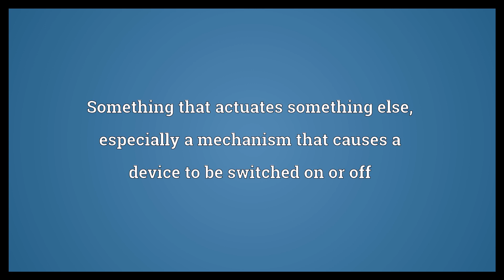Actuator Meaning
Video shows what actuator means. Something that actuates something else, especially a mechanism that causes a device to be switched on or off. The mechanism that moves the head assembly on a disk drive. A relay that controls the flow of electricity.  Actuator Meaning. How to pronounce, definition audio dictionary. How to say actuator. Powered by MaryTTS, Wiktionary